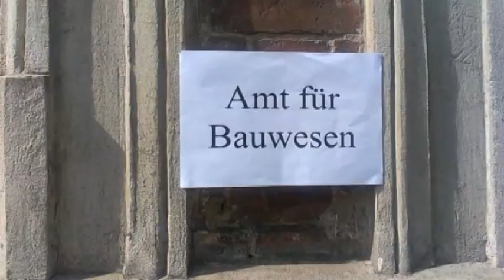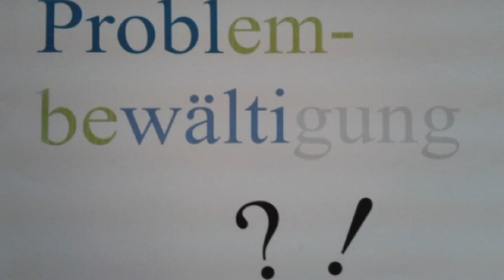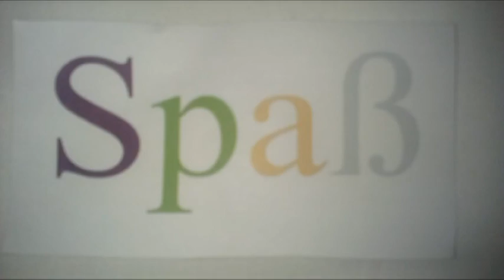"Mauritius 9b" mit dem Film "Architekt"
Die Schüler des Mauritius-Gymnasiums in Büren (NRW) haben sich erfolgreich mit einem Storyboard an der SmartFilmSafari 2013 des beworben. Als eines der Siegerteams durften Sie mit Filmprofis Ihr Storyboard verfilmen. Hier das Ergebnis